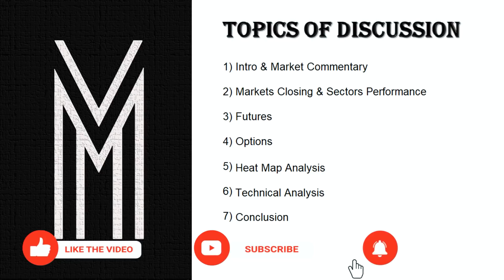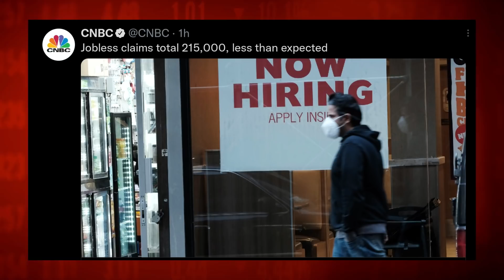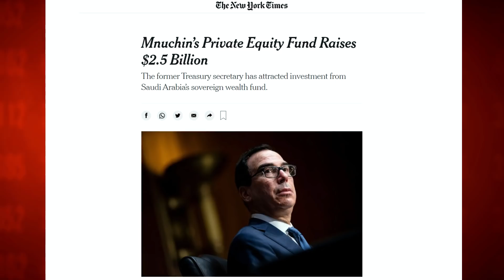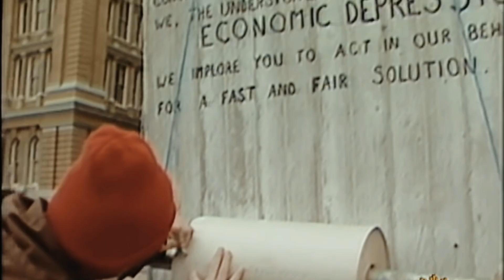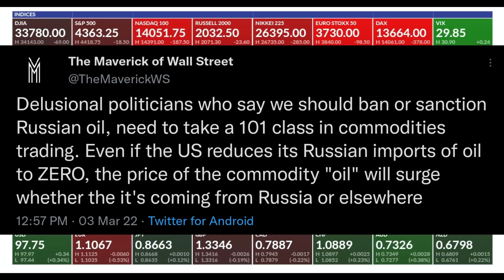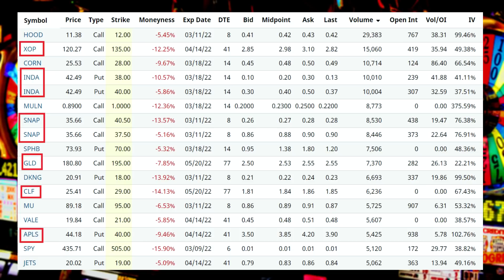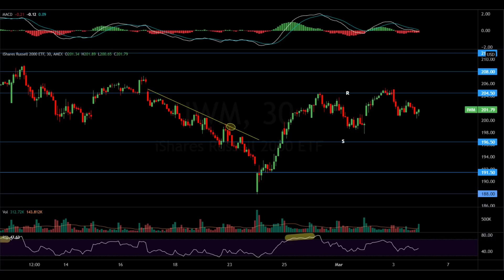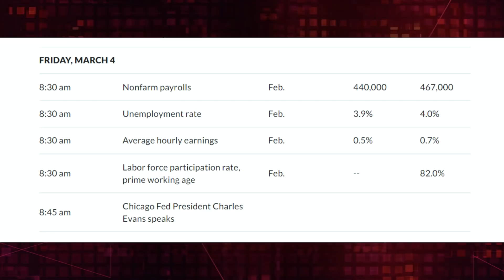The Ghost Of Paul Volcker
Market Recap:
0:00 Intro
0:30 Breaking News
1:00 The Ghost Of Volcker
24:41 Market Performance
25:33 Commodities
31:30 Options
36:00 Heat Map
38:00 Charts
48:49 Outlook